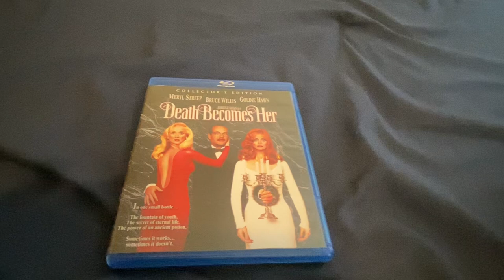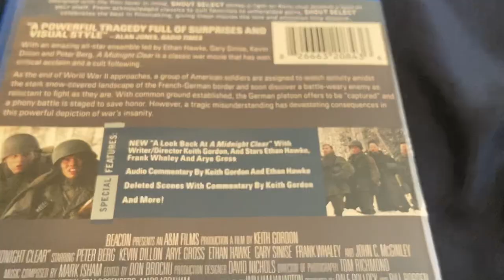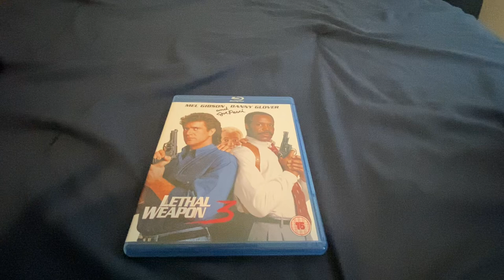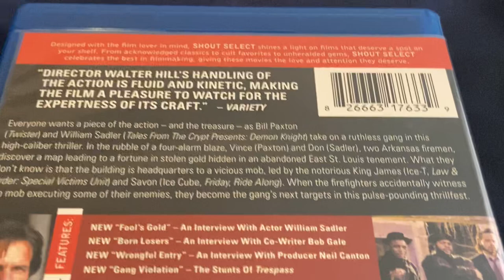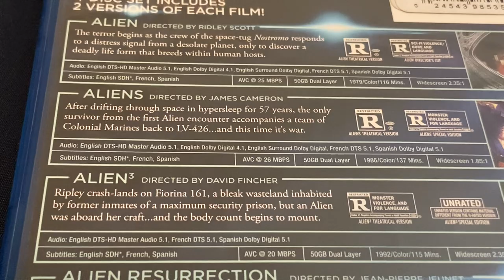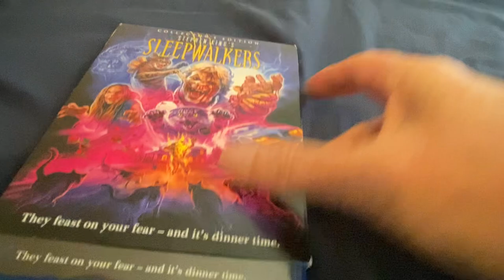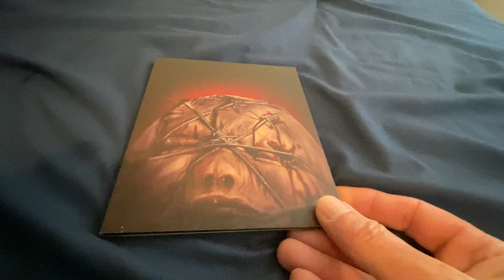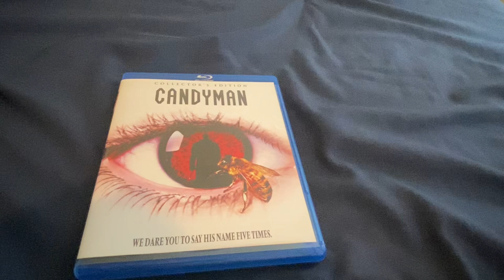50 Years of Film: 1992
Here’s my collection of films from 1992 that I have on Blu-ray. Missing is Bram Stoker‘s Dracula . Please check out the five channels I mentioned at the beginning of the video. Thank you. ￼
Eddie@moviecollector623
Stuart @stuartgeorge2324
Matt@MattVs_Movies
Carlos @eastwood4lifefan334